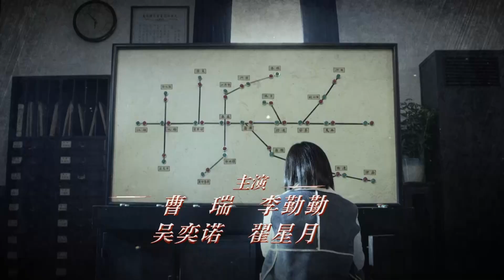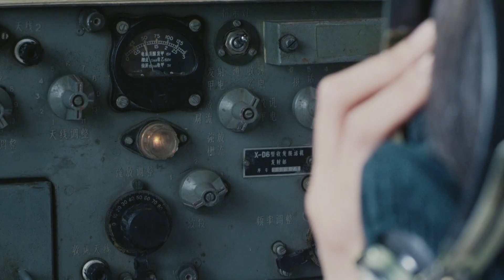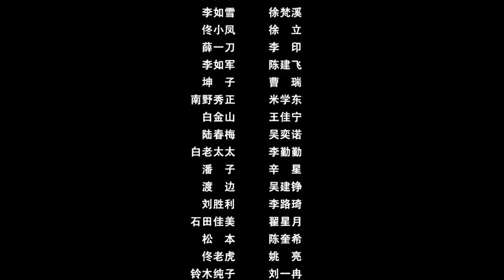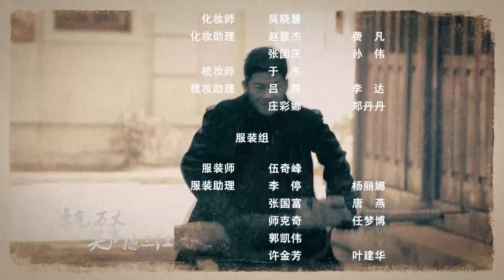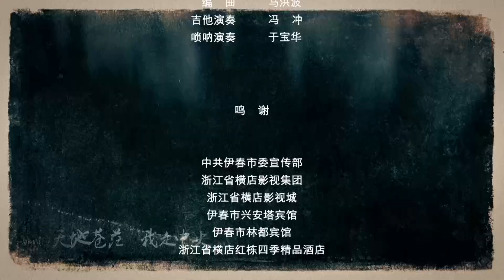【抗战剧 ENG SUB】抗联女战士 12丨医药世家的少爷小姐们与中共抗联组织共同抵抗日本侵略者